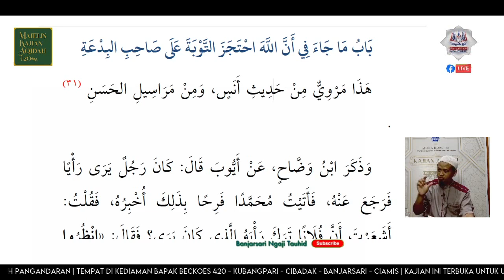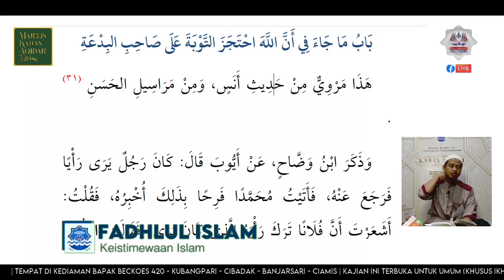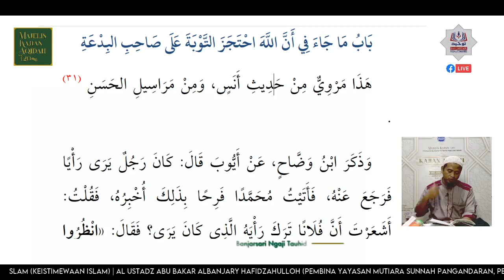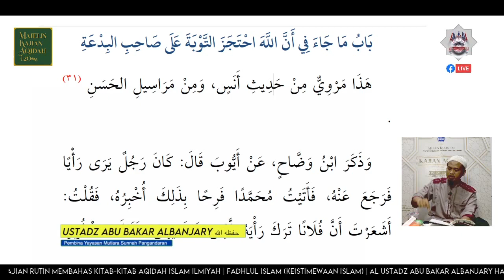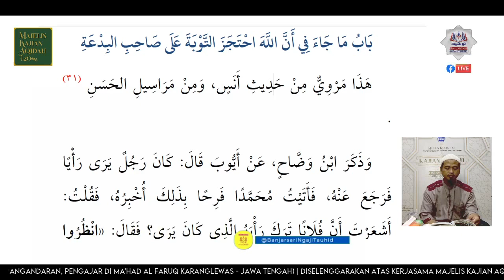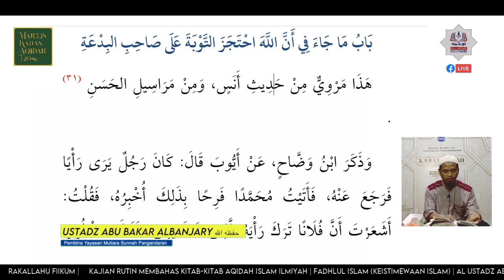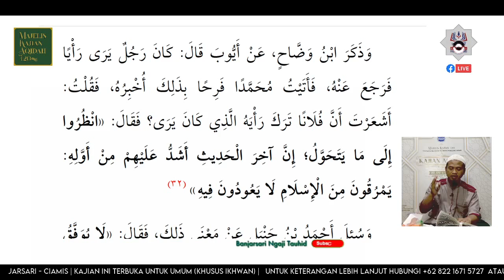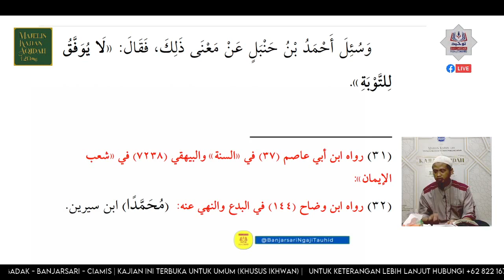Fadhlul Islam - Bab Terhalangnya Taubat Pelaku Bid'ah - Ustadz Abu Bakar Albanjary حفظه الله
Mengupas Kitab Aqidah Ahlusunnah Wal Jamaah, yang berkaitan dengan keistimewaan Islam sebagai agama bagi manusia disertai dalil dalil dan penjelasan ilmiah dari para ulama terdahulu, disajikan dalam majelis kajian rutin pekanan Majelis Kajian Aqidah 420